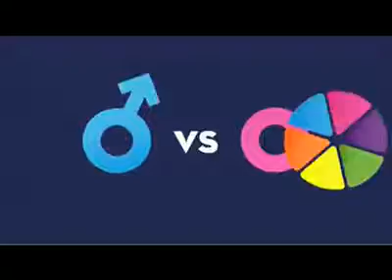Men Vs Women